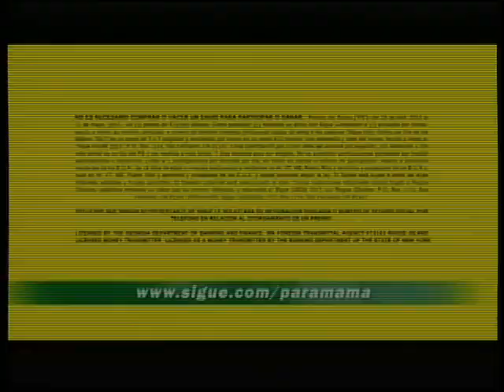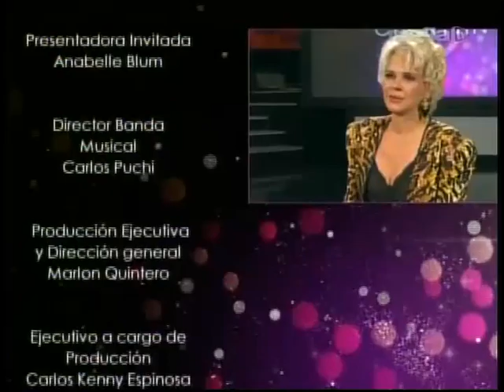Olga Tañon en Charytin - Programa Completo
Video propiedad de Mega TV (SBS Inc)